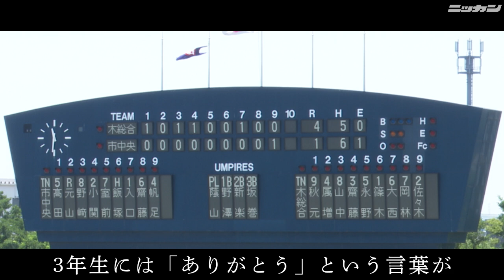市原中央(千葉)３年生引退式～最後のミーティング～【日刊スポーツ】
市原中央（千葉）３年生の引退式が７日に行われた。滝田優司監督（38）が３年生との最後のミーティングで「思い出したのは君たちの努力。歯を食いしばって努力した姿を鮮明に思い出した。こんなにも努力できる集団になるとは思わなかった」と語りかけた。「いつまでも誇りに思える野球部を先生もがんばって作っていきます」と締めくくった滝田監督を３年生全員が胴上げした。